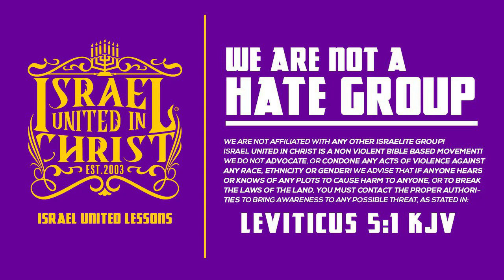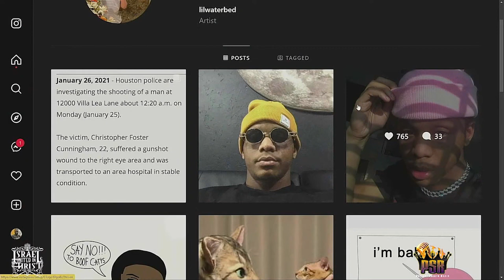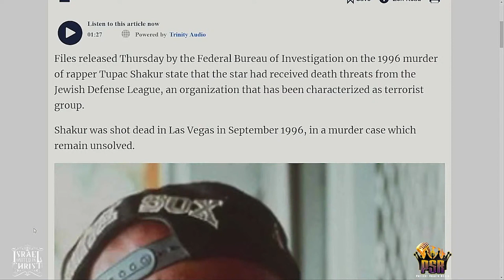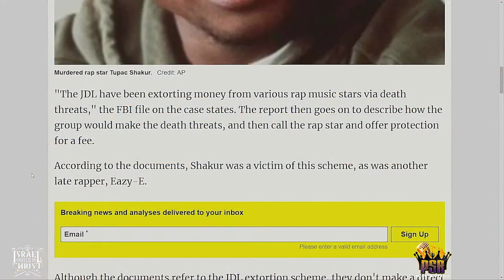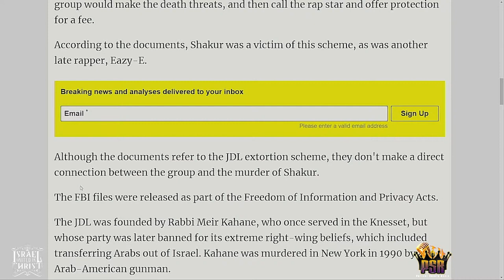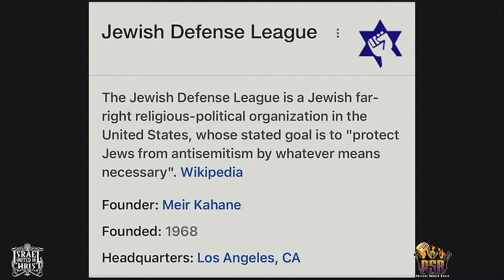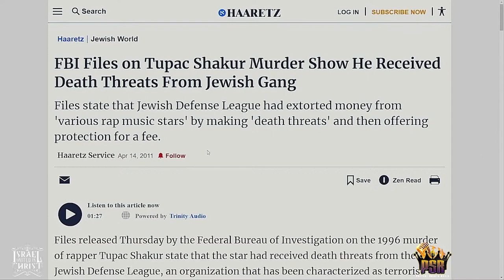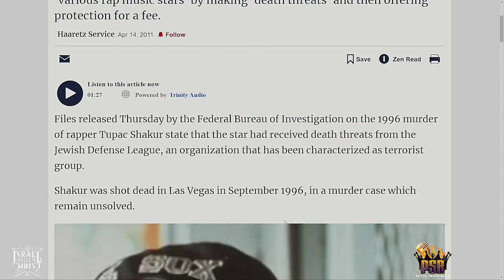PSR | The Jewish Defense League Are The Real Gangsters!!!